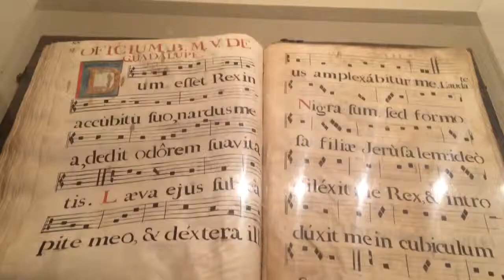Andre's Trailer for his mission project. :)